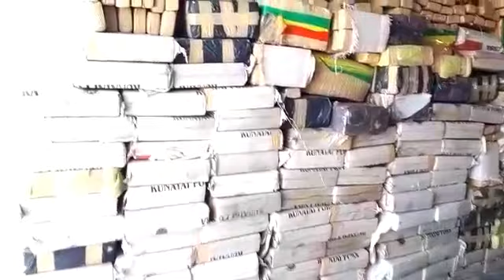Polícia apreende bitrem carregada de drogas na BR-116 em Feira de Santana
Uma força-tarefa envolvendo a Polícia Federal, Polícia Rodoviária Federal e a Polícia Militar (Rondesp e Litoral Norte) apreendeu por volta das 9h  desta quinta-feira (10) no posto da PRF da BR-116 sul, em Feira de Santana, uma carreta com drogas, misturadas a uma carga de farelo de trigo. Os policiais estavam de campana desde ontem, parando carretas que passavam pelo local. Nesta manhã, o cão farejador Athos da Rondesp detectou drogas na carreta.